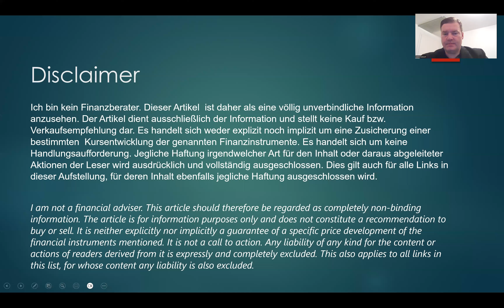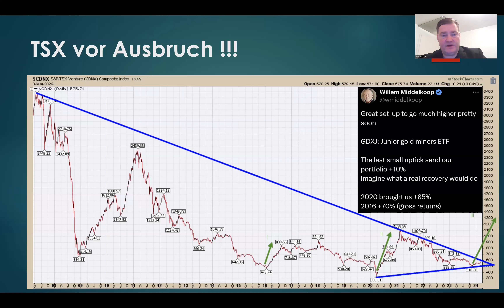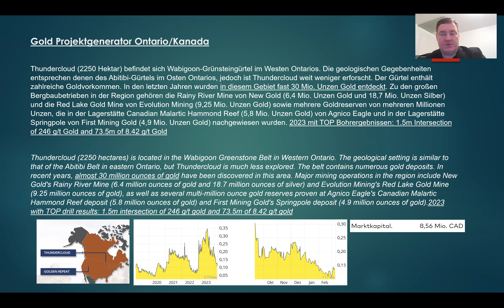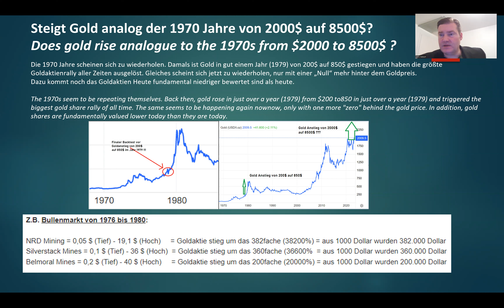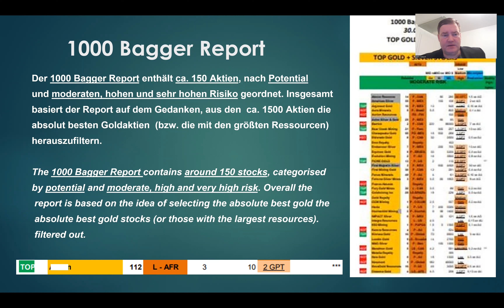Silberaktien | Goldaktien - Der Toronto Stock Exchange (CDNX) steht kurz vor dem Ausbruch!